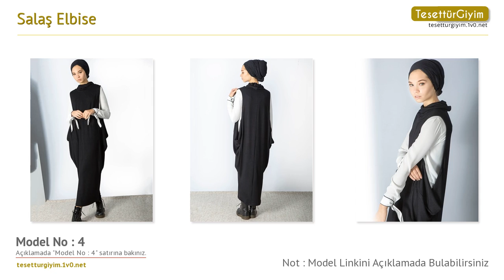Salaş Elbise -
Bu senenin tesettür elbise modellerini sizler için derledik. Videodaki tesettür elbise modelleri hakkında daha detaylı bilgi almak için aşağıdaki bağlantıları kullanabilirsiniz.

Model 1 :
Salaş Elbise - Siyah - Miss Cazibe

Model 2 :
Salaş Elbise - Siyah - Missemramiss

Model 3 :
Salaş Elbise - Açık Gri - MisCats

Model 4 :
Salaş Elbise - Siyah - MisCats

Model 5 :
Salaş Elbise - Siyah - Minimal Moda